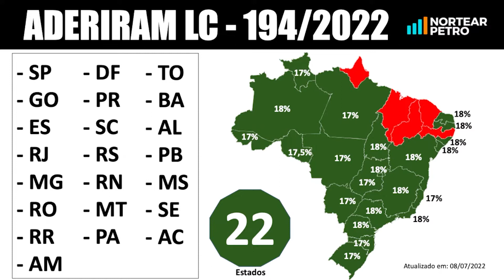A Redução do ICMS da Gasolina e o Impacto nos Preços de Bomba | Cortes do Nortear Cast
Trecho retirado do décimo sétimo episódio do primeiro e mais importante podcast do setor de combustíveis do Brasil, o Nortear Cast. No corte, temos a descrição de Maurício Santos Costa, Transportador Revendedor Retalhista, sobre: A Redução do ICMS da Gasolina e o Impacto nos Preços de Bomba.

Acompanhe o Nortear Cast, todos os sábados, às 09:30 da manhã, com entrevistas com grandes players do mercado de combustíveis.

Acesse Nortear Petro, confira notícias relevantes para o seu negócio e tenha a arbitragem na Palma da Mão